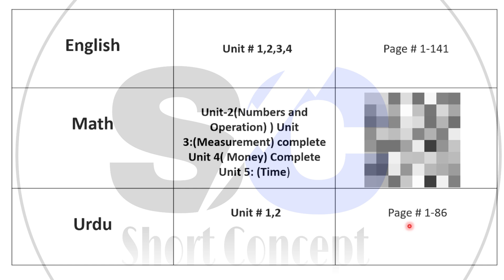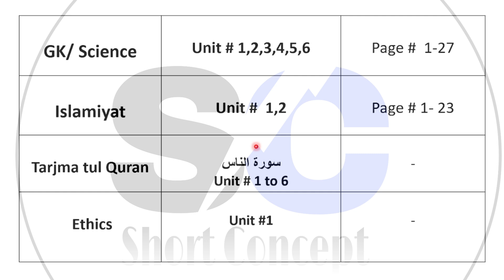SBA Class One New First Term Syllabus 2024-25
SBA Class One New First Term Syllabus 2024 | SBA First Term Syllabus 2024
SBA First term Syllabus 2024
PEC SBA First Term syllabus Class One
SBA 1st Term 2024-25
1st Term Syllabus 2024-25
Syllabus for first term
Syllabus for first term (SBA-2024)
First Term Syllabus SBA 2025 School Based Assessment SBA
SBA 1st Term Syllabus 2024-25
SBA Class 6th First Term Syllabus 2024
First Term Syllabus SBA 2024-25
School Based Assessment 2024 All Subjects